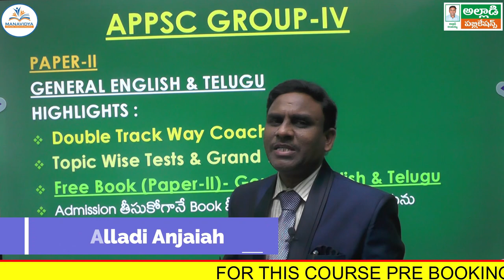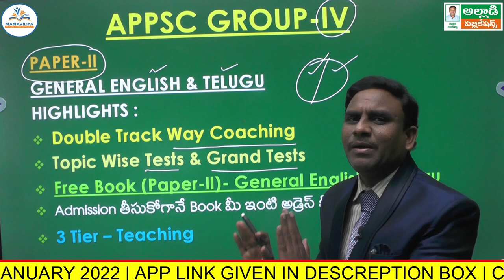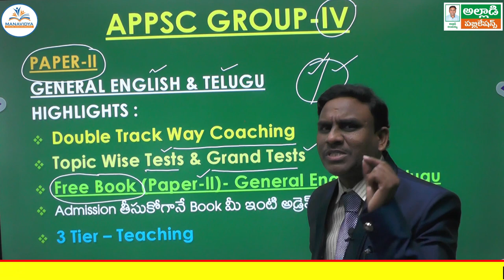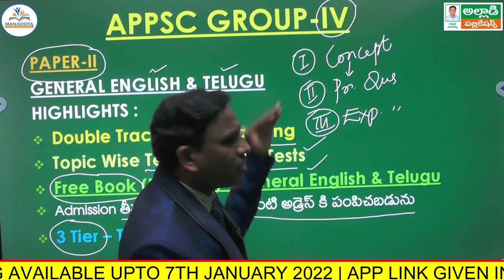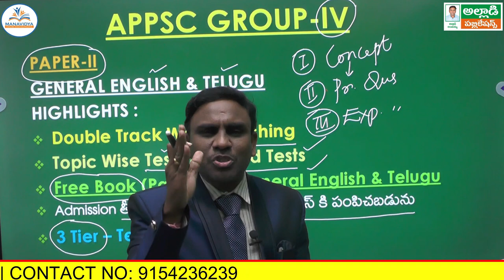APPSC Group-IV(Paper-2) Online Classes | Free Book | Test Series | Pre Booking Available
APPSC Group-IV(Paper-2) Online Classes | Free Book | Test Series | Pre Booking Available till 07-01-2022
General English & Telugu: